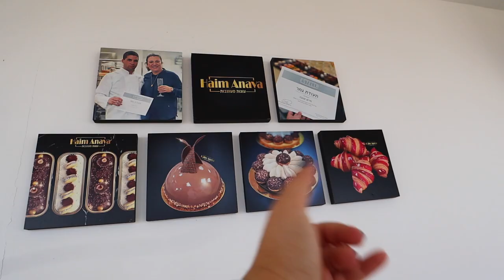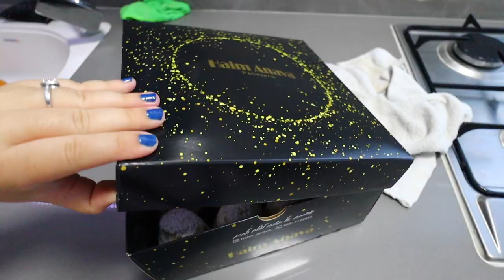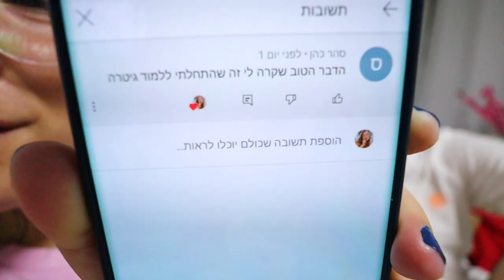הכנו קינוחים מושלמים!! *מתכון מדהים למגנום ארטיק גלידה ופנקייקים*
תקראו אותי❤️
*תגיבו לו בסרטון שבאתם ממיכל💖

💙אם אתם קוראים את זה תגיבו: עוגת יומולדת

אוהבת💖
מיכל מצוב